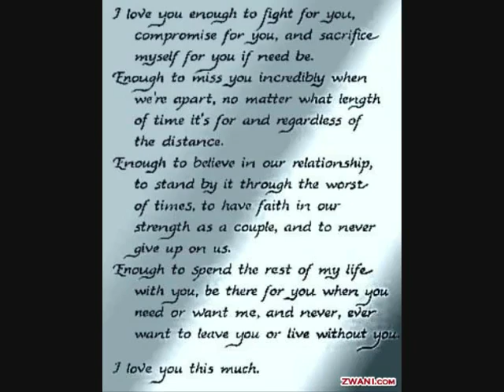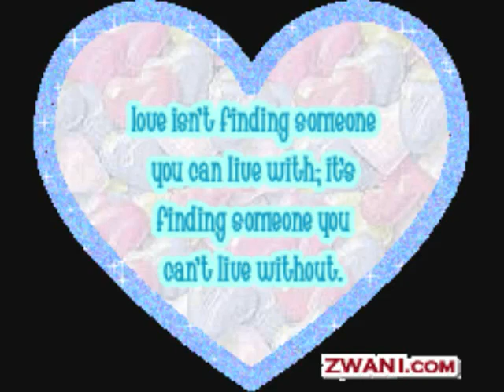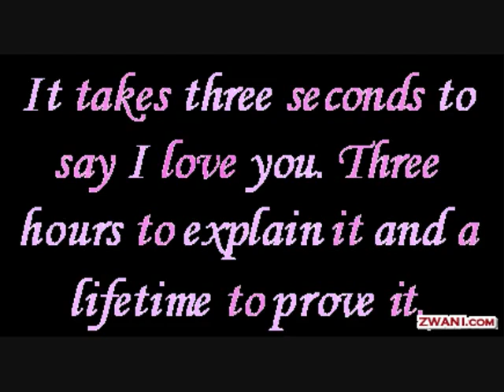A Phyu Yaung La Min - - YouTube.flv